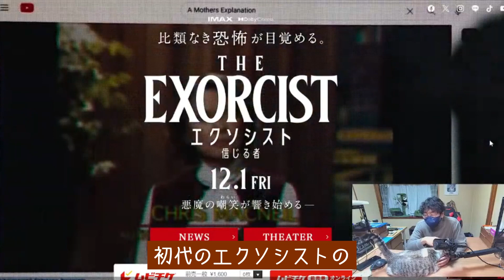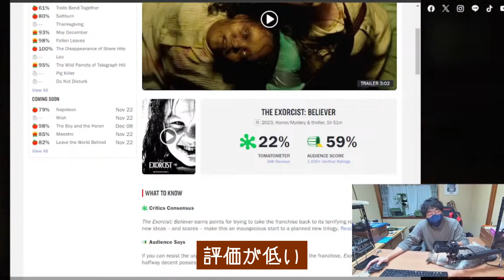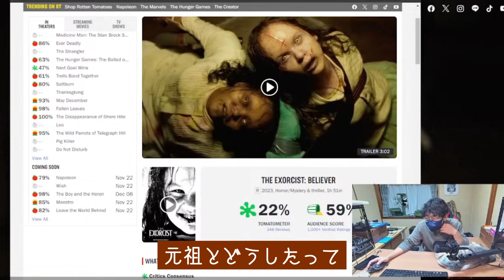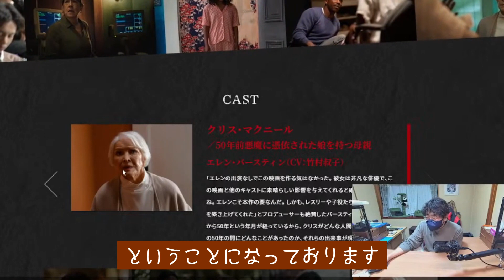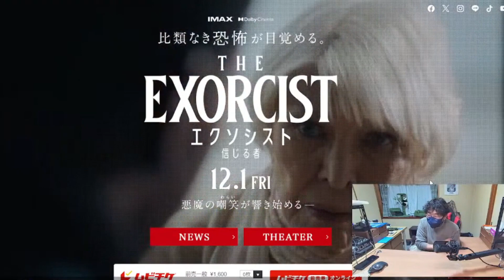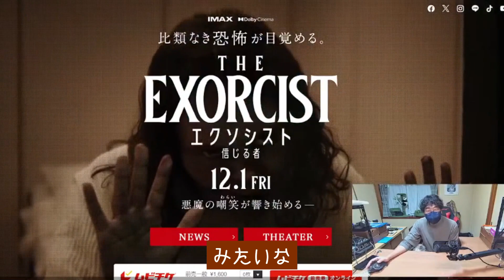『エクソシスト信じる者』観に行くべきか否か？ネタバレなし（生配信試写会すぐわSP切り抜き）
ヴィクターは12年前に妻を亡くして以来、1人で娘のアンジェラを育てている。
ある日、アンジェラと親友のキャサリンが森へ出かけたきり行方不明となるが、３日後に無事保護される。しかし、その日から彼女たちの様子がどこかおかしい。突然暴れ出し、叫び、自傷行為を行うなど常軌を逸した行動を繰り返す２人・・・。
ヴィクターはかつて憑依を目撃した経験者クリス・マクニールに助けを求め、悪魔祓いの儀式を始めるが、それは想像を絶する危険な試みだった。懸命に見守る親達を嘲笑い悪魔は問いかける。
1人は生き残り、1人は死ぬ。どちらかを選べと――。
監督 デヴィッド・ゴードン・グリーン
脚本
ピーター・サットラー
デヴィッド・ゴードン・グリーン
原案
スコット・ティームズ（英語版）
ダニー・マクブライド
原作 キャラクター創造
ウィリアム・ピーター・ブラッティ
製作
ジェイソン・ブラム
デヴィッド・ロビンソン
ジェームズ・G・ロビンソン
製作総指揮
ステファニー・アレイン
ライアン・テュレック
アティラ・ユーサー
クーパー・サミュエルソン
クリストファー・H・ワーナー
出演者
レスリー・オドム・Jr
リディア・ジュエット
オリヴィア・オニール
ジェニファー・ネトルズ
ノーバート・レオ・バッツ（英語版）
アン・ダウド
エレン・バースティン
撮影 マイケル・シモンズ
編集 ティモシー・アルヴァーソン
製作会社
ブラムハウス・プロダクションズ
モーガン・クリーク・エンターテイメント

感想　考察　レビュー